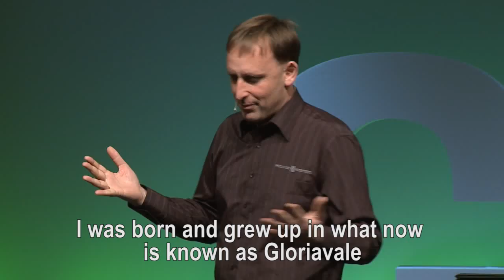I Left Gloriavale - Stephen Miller @ PKGO2015 text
In the middle of the night strange people arrived in vans and took us away from Gloriavale. The next morning I flew to South Auckland.